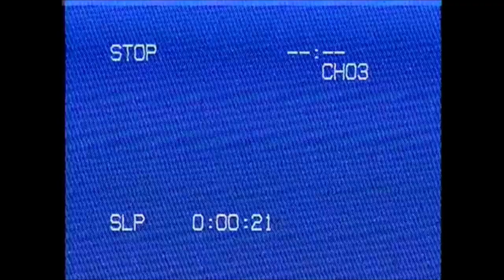LEATHERFACE (2017) - Movie Review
SUPPORT
► Get cash back whenever you shop online.